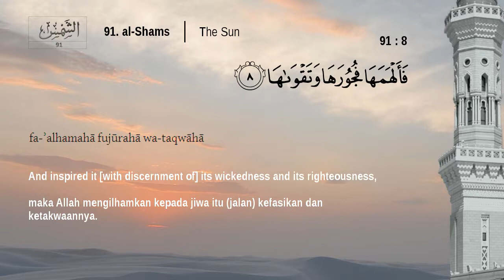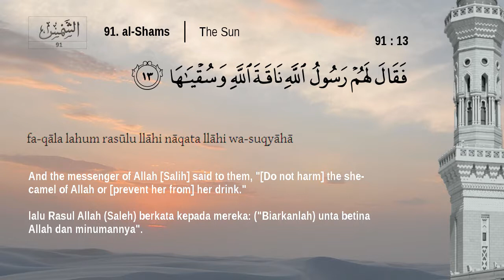Juz Amma I Surah 91 I Ash Shams I Mishari Alafasy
Juz Amma - Surah 91. Ash Shams
Transliteration
Translation : English (Sahih International); Indonesian